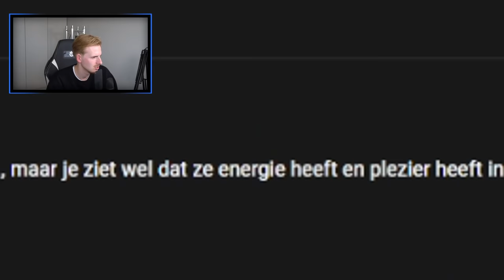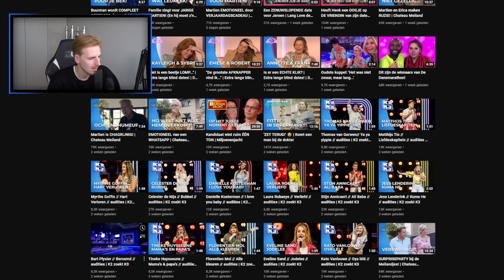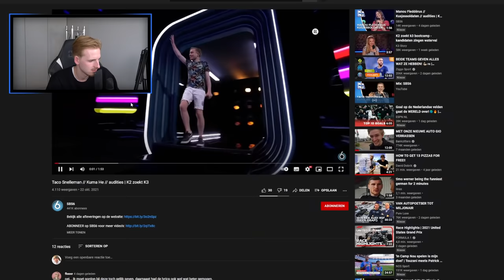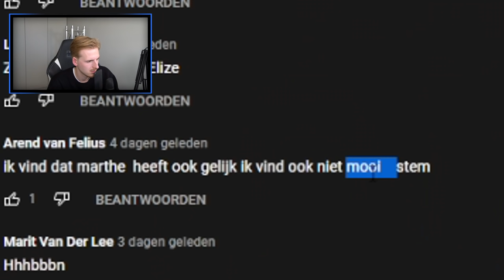DIT IS DE ALLERSLECHTSTE AUDITIE OOIT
Installeer Mech Arena gratis 🤖 IOS/ANDROID en krijg een speciale starter pack 💥 Alleen de komende 30 dagen geldig

Hallo mensen!